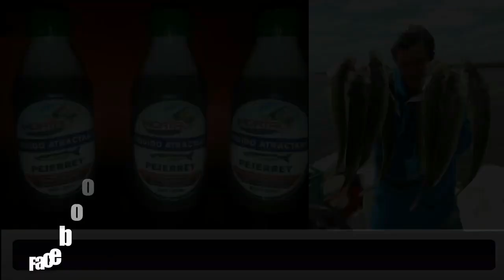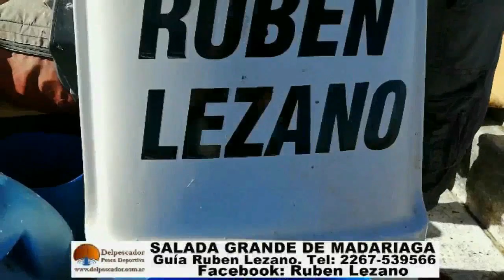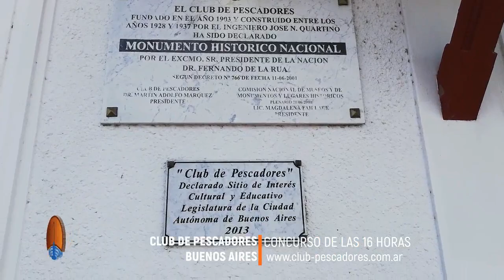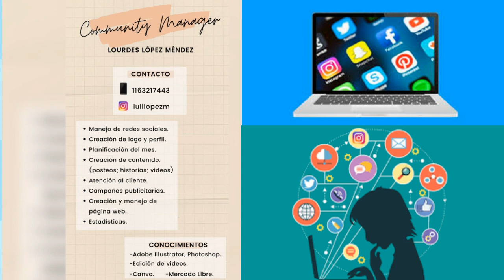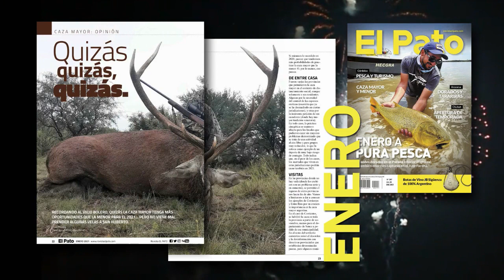DELPESCADORTV375. DORADOS EN VILLA CONSTITUCION. PEJERREYES EN MONTE. TORNEO EN CLUB DE PESCADORES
DELPESCADORTV375. DORADOS EN VILLA CONSTITUCION. PEJERREYES EN MONTE. TORNEO DE LAS 16 HORAS EN EL CLUB DE PESCADORES